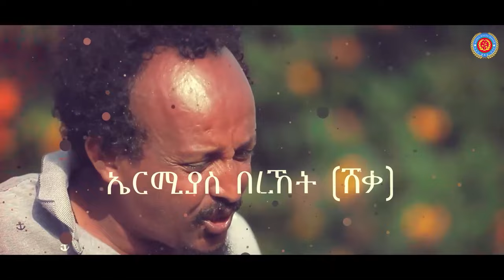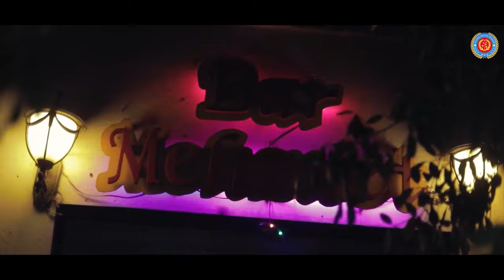Feqar - ፈቃር - EP 2 - New Eritrean Movie Series 2022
Eritrean Movie Series: FEQAR / ፈቃር / Written & Directed by Yacob Anday.